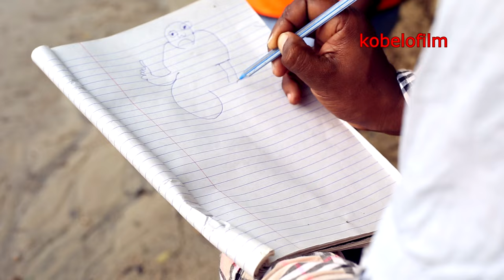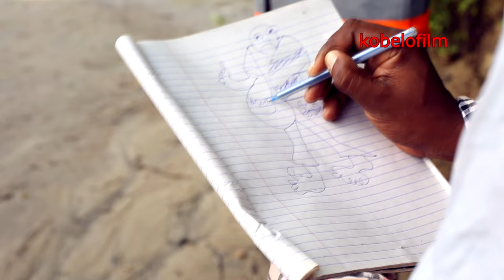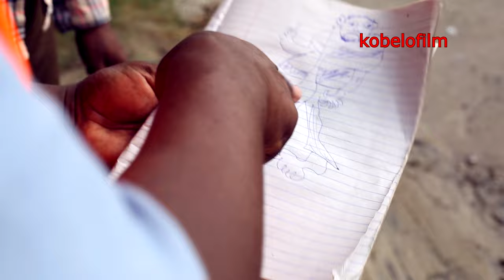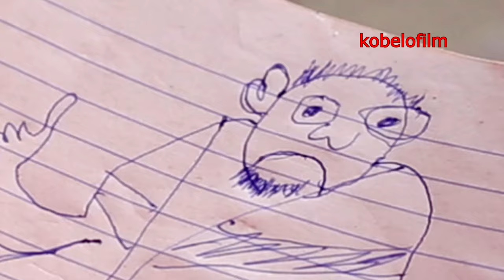WAKATAA PICHA ZA MCHORAJI NA KUOMBA PESA ZAO 😂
Kobelo morogoro anapita kuchora watu mtaani lakini kwa jinsi anavyowachora wengi wanazikataa picha na kutaka kumpia ,fuatilia kisa hiki
tafadhari tunaomba sapot yako kwa kusubscribe channel yetu,kuchangia kufanikisha kazi zetu